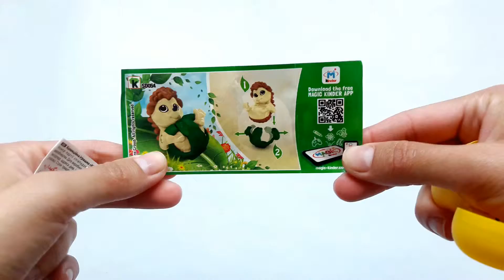KInder Surprise EGG with COOL TOY inside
Unboxing Kinder Surprise Eggs video for babies , kids and their parents, families and collectors

Kinder Surprise, also known as a Kinder Egg or, in the original Italian, Kinder Sorpresa (Kinder is the German word for "children", sorpresa is Italian for "surprise"), is a candy manufactured by Italian company Ferrero and invented by William Salice (1933–2016).Intended for children, it is also popular with adult collectors and has the form of a chocolate egg containing a small toy, usually requiring assembly.
Each Kinder Surprise egg consists of a chocolate shell, a plastic container, the contents of said container, and an external foil wrap. The chocolate shell is shaped like a chicken's egg. It consists of two layers: a milk chocolate layer on the outside, and a white chocolate layer on the inside.
The plastic capsule contains the toy itself (either in a single piece or in several pieces requiring assembly) and at least two pieces of paper. One paper lists the "choking hazard" warnings in multiple languages. The other paper shows assembly instructions for the toy and a picture of the assembled toy (if applicable), and/or an illustration of all toys belonging to the same line as the one contained within this particular capsule. Many capsules also include a small page of adhesive decals that may be placed on the assembled toy after construction.
Assembly of the toys requires no additional tools, as the pieces will simply lock ("snap") together. Assembly rarely takes more than a few simple steps. Most toys can be disassembled and reassembled freely, while a few cannot be disassembled without causing permanent damage. Over the years, Ferrero have also created a variety of no-assembly toys, whether more complex toys that can be used immediately or simple character statuettes made of a single, pre-painted piece of hard plastic.